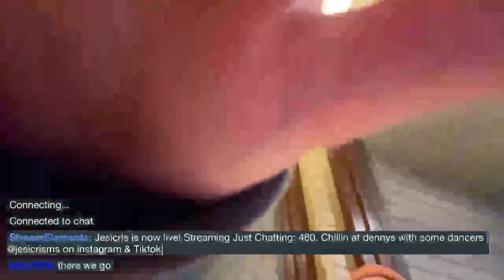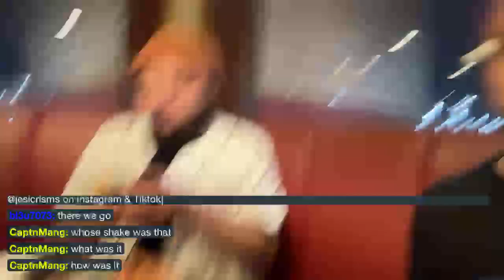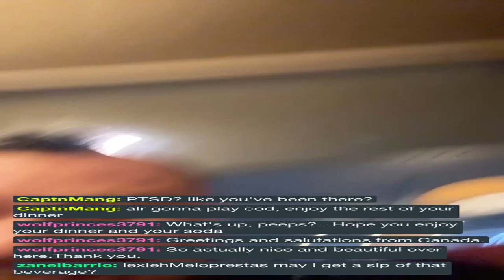460. Chillin at dennys with some dancers |@jesicrisms on instagram & Tiktok